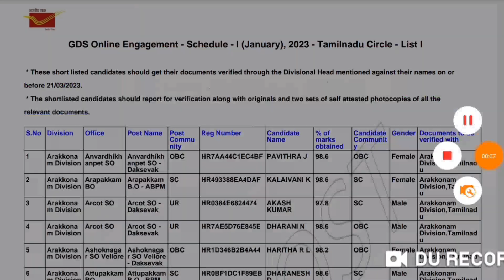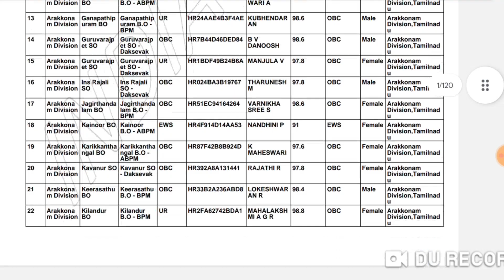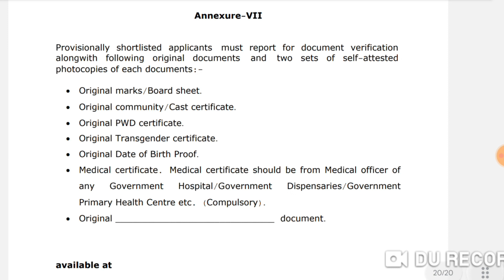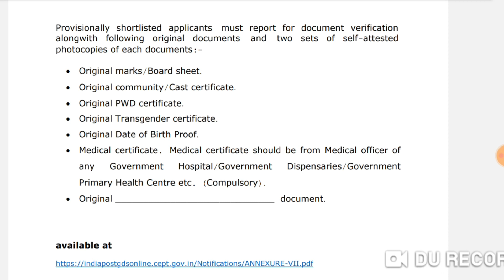Documents For Post Office GDS Document Verification 2023/2 Merit List Date/Document Verification